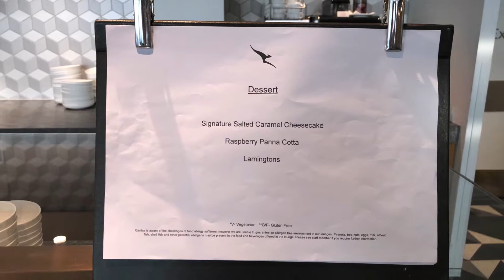2018 Qantas Business Class Lounge, Hong Kong Airport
2018 Qantas Business Class Lounge, Hong Kong Airport

BTC: 1KtEL5Ajv9ffMyfRVGbhcAa36sUmH9yNVz

ETH: 0xaaa5d6bf9db9e97408ae8f28b4d10dcae916e324

LTC: MWh8if7BwXAdBiRfCkDvGXPYCpVQhE6eLA

XRP: rPvKH3CoiKnne5wAYphhsWgqAEMf1tRAE7
Destination tag (required): 369